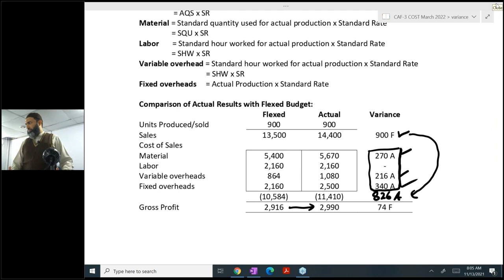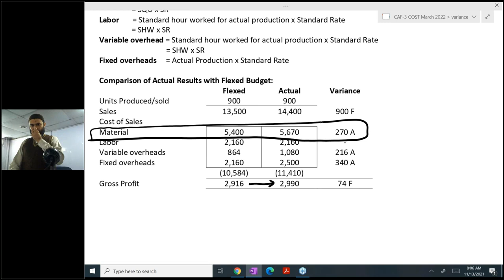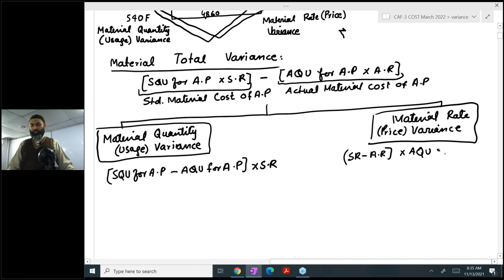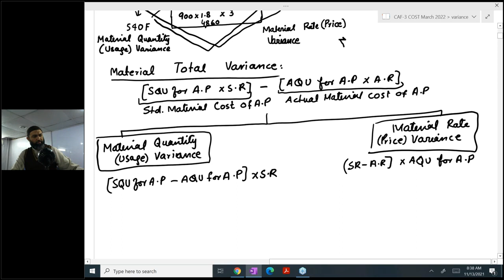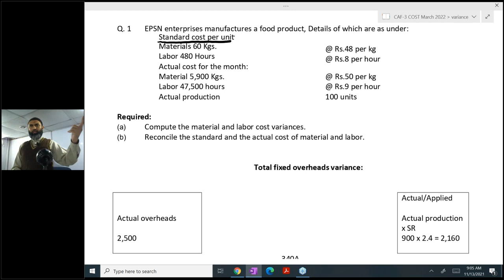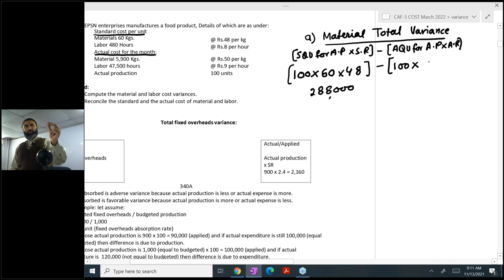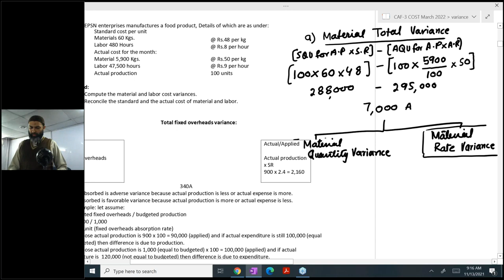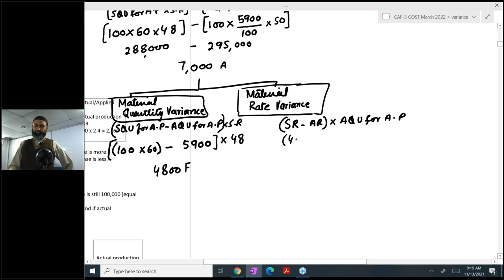CAF 3 Cost and Management Accounting Lecture no 33 Sir Jawad Mehmood (Previous Attempt)